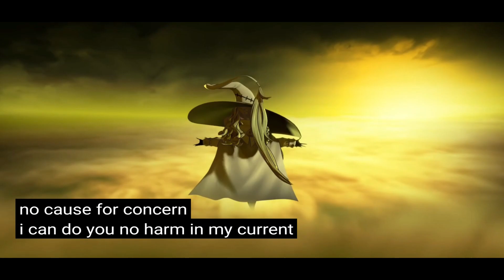FEH BOOK V ENDING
FFBE
Db legends
Dokkanbattle
FE Heroes
7DS Grand Cross